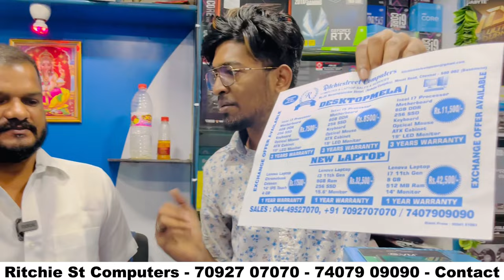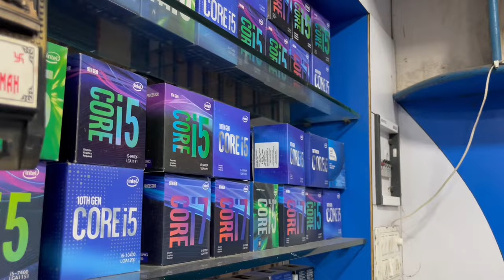💥🤯Budget PC Build For Just ₹7500/- | Ritchie Street Chennai | UPGRADING OUR OWN PC🔥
Hi friends,
In this video we are going to upgrade our own pc in Ritchie Street Computers , they have multiple range of pc build and pc components. dont forget ask the chennel offer use the promocode below...like , share & subscribe...

shop details:
Ritchie street Computers
No: 20, Raheja Complex, Narasingapuram St, Mount Road, Chintadripet, Chennai, Tamil Nadu 600002

VPT RITCHIE STREET COMPUTERS

INSTAGRAM FOR CHANNEL ADMIN👑
Follow me for more videos like this👇

💥GAMING PC FOR OUR CHANNEL 🤩| RITCHIE STREET PC BUILD | Starts ₹6800/- | BIG PRICE DROP !😍🔥

Transcript